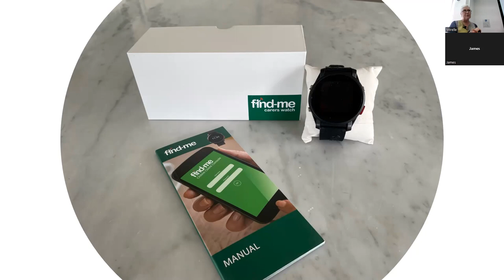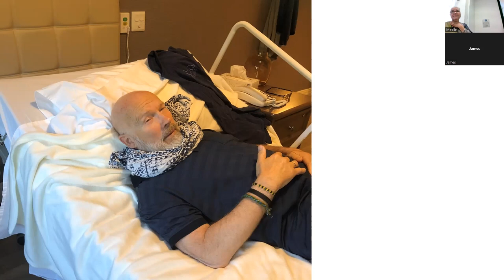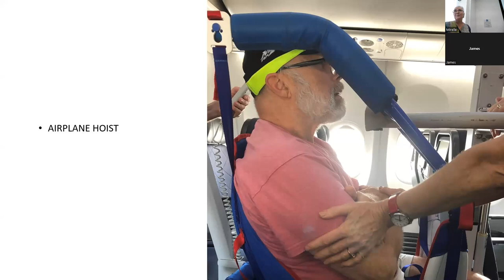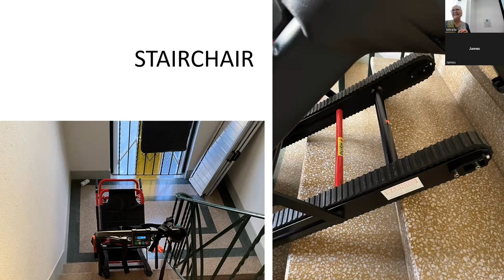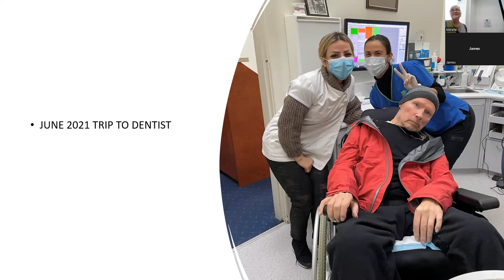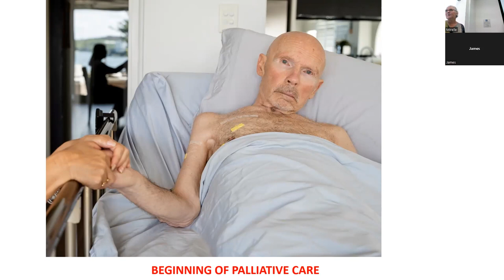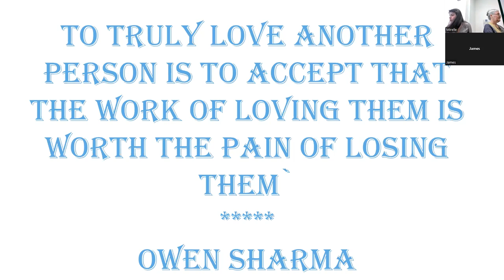Lived Experience of FTD: Gina's Story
FRONTIER is a highly collaborative, interdisciplinary research clinic that investigates Frontotemporal dementia (FTD) in collaboration with ForeFront Ageing and Neurodegeneration. FTD is Australia’s second most common degenerative disease that causes dementia in younger adults.  As the first ever research group to concentrate on FTD in Australia, Frontier is dedicated to identifying better ways to diagnose FTD, finding the cause and developing effective treatments for the condition.